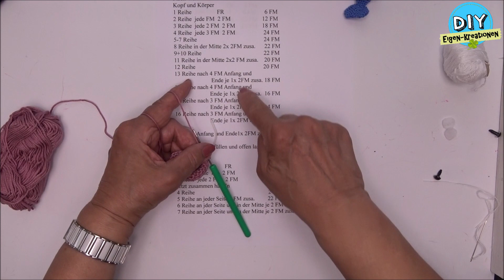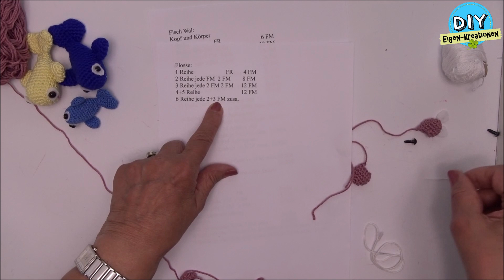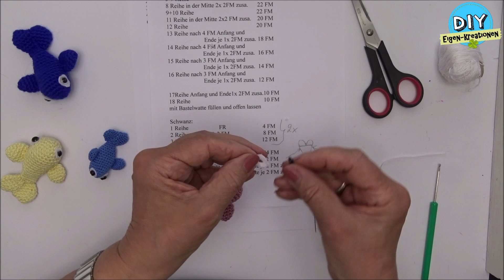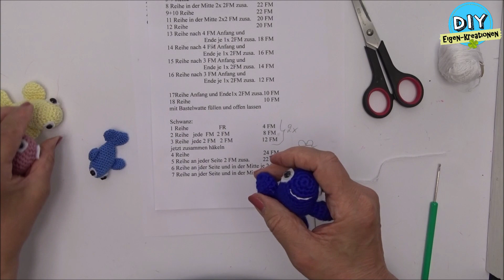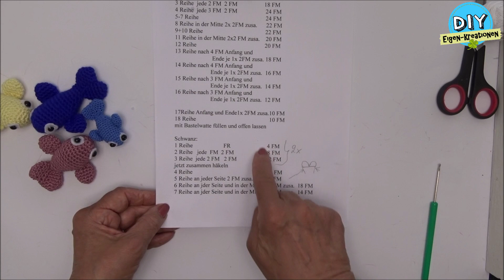Wal-Fisch, Tier mit Anleitung häkeln I Amigurumi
Der Wal ist schnell und einfach zu häkeln. Meerenbewohner.
Eure Elfi

Beste Auswahl für Material: